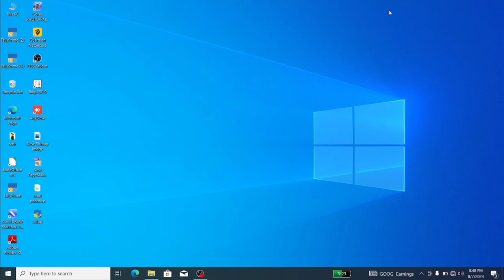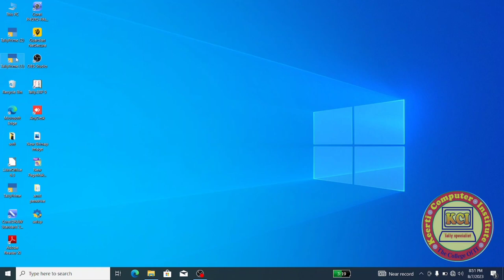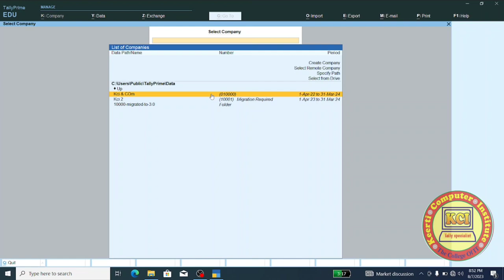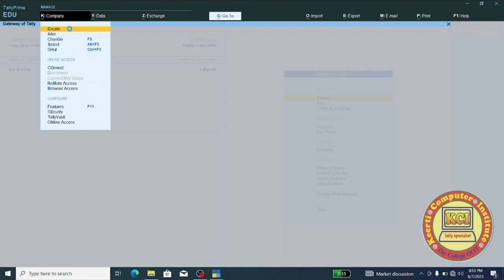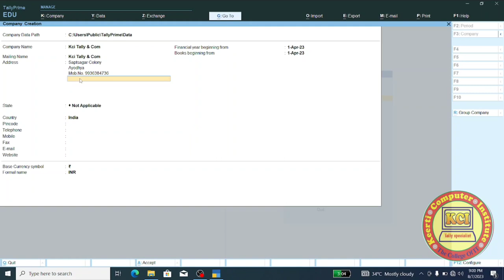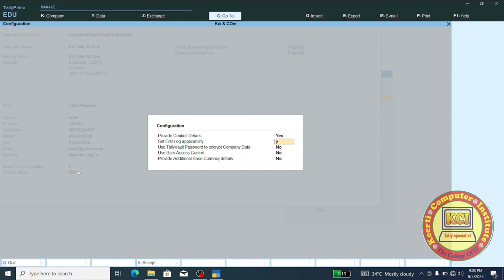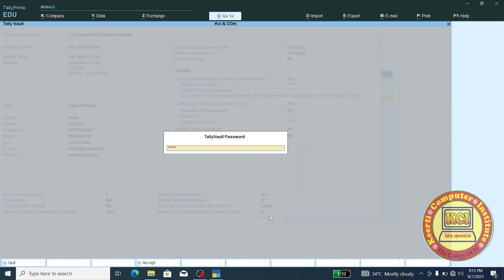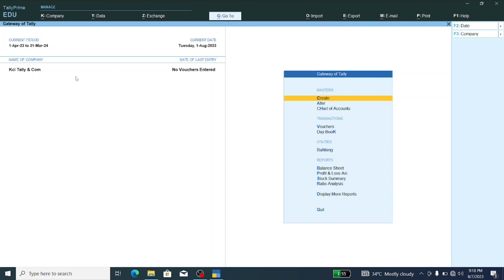Company Creation Process in Tally Prime।। Tally Prime me Company kaise banate hai।। Tally Prime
Company Creation Process in Tally Prime।। Company Creation Complete Process in Tally Prime।। How to create Company in Tally Prime ।। Tally  Prime me Company kaise banate hai ll
Tally Prime Complete Course ll kcitallyspecialist YouTube channel ke madhyam se free me Tally Prime full course ko sikhe.

Tally Prime
Tally Prime for Beginners course in hindi
Tally Prime shortcuts